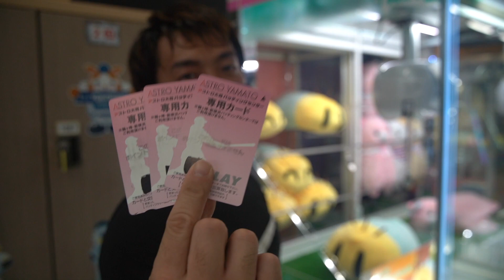【ピッチャー】コントロール改善の秘訣と練習！（球速アップ・投球フォーム＆野球練習の紹介動画）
【Do Baseballチャンネル】
〜野球練習＆野球トレーニング配信チャンネル〜
野球が上手くなるための情報を随時配信！

コントロールを改善する為の練習と意識の紹介をしています！
是非、参考にしてみて下さい！

【Do Baseball〜野球特化型パーソナルジム〜】
「Do Baseball ホームページ」
（ジムでの指導＆野球スクールのご予約受付中！）

【コーチ紹介】
代表コーチ/大井 眞尚武(おおい まなぶ)
プロ＆社会人選手サポート
独立リーグ/チームトレーナー
高校野球指導者/学生野球指導資格あり
野球スクール開校
元独立リーグ選手/投手キャプテン※富山
(福島ホープス/富山GRNサンダーバーズ)
※2015年後期優勝
※2017年前期優勝
※2018年後期優勝

ピッチャーの練習法やトレーニング法、情報を発信しています！

※146キロ右腕「小井手和宏」くんが、150キロに挑戦中！
そのトレーニングを、是非参考にしてみて下さい！
小井手くんはプロを目指し、
「独立リーグ」と「球速150キロ」を目標にして日々練習中！
励みになりますので応援よろしくお願いします！

※神奈川県社会人クラブ優秀選手に選ばれた
「渡邉潤」くんは、独立リーグを目指して日々練習中！
彼の理論や練習法は参考にすべきことが多いです！